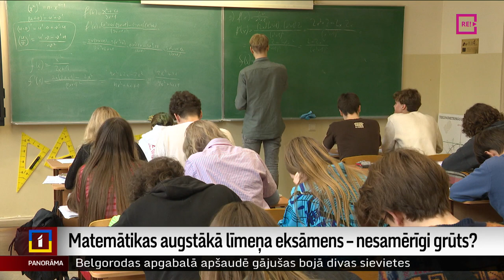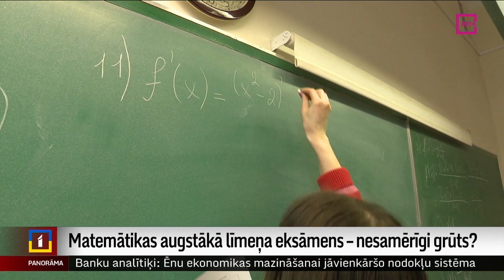Matemātikas augstākā līmeņa eksāmens – nesamērīgi grūts?